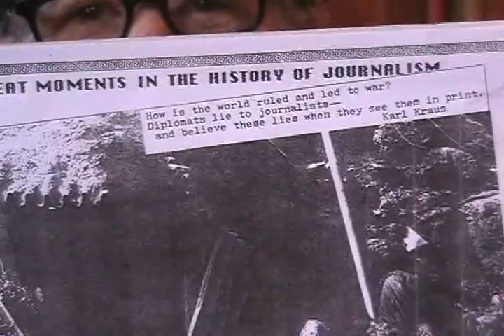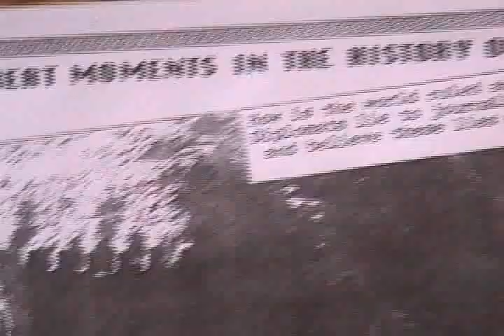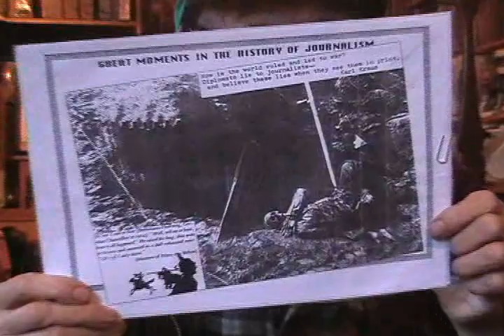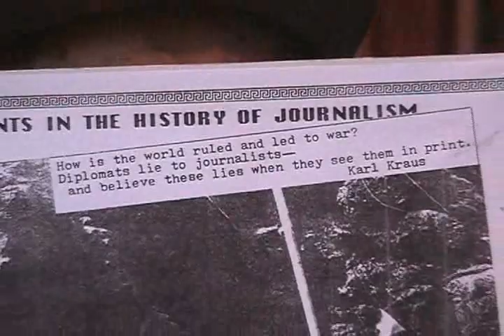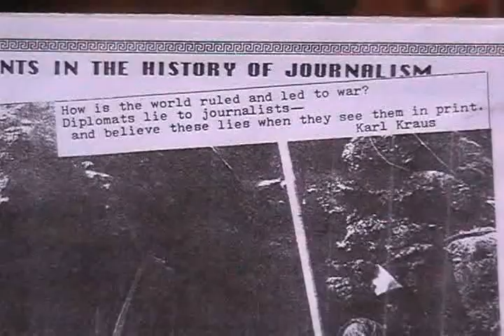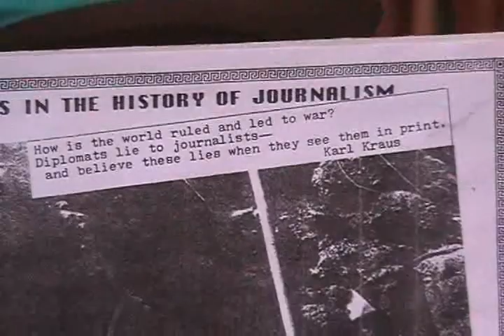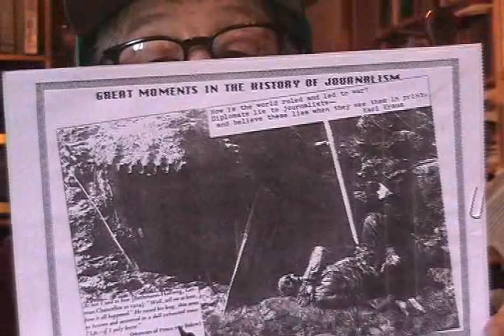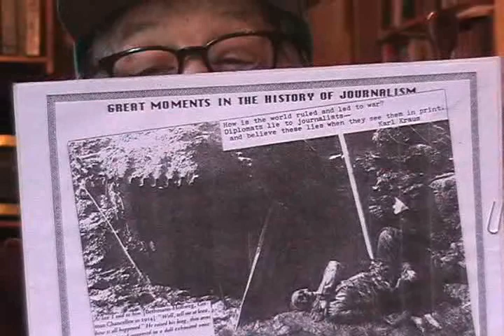Tuli Kupferberg + Karl Kraus HOW WE GO TO WAR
Against  a backdrop of WW1 death trench, tuli discusses
Kraus as a  great analyst and satirist of Austrian and European (and American?) 20th century political and cultural degeneration .